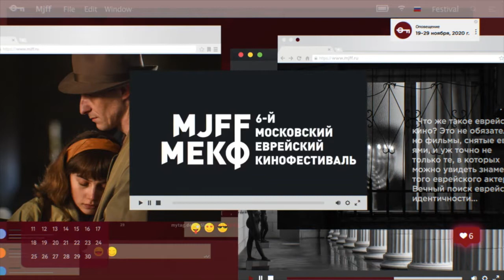Фрау Штерн (2019), Анатол Шустер — Трейлер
Страна: Германия
Длительность: 79 мин
Программа: Основной конкурс, 2020
Вид: художественный, полнометражный
Жанр: комедия, драма
Режиссёр: Анатол Шустер
Продюсер: Анатол Шустер, Адриан Кампин
В ролях: Ахува Соммерфельд, Кара Шредер
Возрастное ограничение: 12+
О фильме
90-летняя фрау Штерн (Ахува Соммерфельд дебютировала в кино в качестве актрисы именно в этом фильме, к сожалению, ушла из жизни в 2019 году в возрасте 82 лет) проводит время в современном Берлине на манер берлинской же молодежи — употребляет марихуану, стрижется у личного молодого барбера (и, кажется, пытается с ним даже флиртовать), зависает на районе — правда, с внучкой. Штерн выжила в Холокосте и вообще слишком надолго задержалась на этом свете, поэтому постоянно и уверенно заявляет о своем стойком желании умереть. При этом пожилая еврейка борется со внутренним недоверием к современным немцам, которые ее окружают, — помнит, как они себя повели еще полвека тому назад. Быстро изменившийся, пусть и в лучшую сторону, мир вокруг нее кажется фрау искусственным и ушедшим далеко вперед, забывшем о Катастрофе. Даже когда Штерн зовут рассказать в телевизионной программе о своем ужасном опыте, ей словно нечего вспомнить, кроме нескольких траурных обязательных слов. Мир вокруг главной героини этой удивительной немецкой трагикомедии будто тает в дыму каннабиса и исчезает в памяти человека, который слишком много пережил на своем веку.
Награды и номинации
Берлинский кинофестиваль «Ахтунг» 2019 — Лучший фильм, Лучшая мужская роль
Премия Немецкой ассоциации кинокритиков 2020 — номинация: Лучший фильм, Лучшая женская роль
Кинофестиваль имени Макса Офюльса 2019 (Германия) — номинация: Лучший фильм